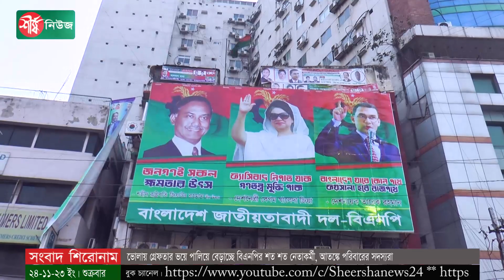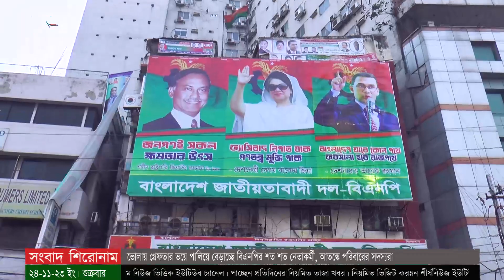ভোলায় গ্রে"ফ"তা"র ভ"য়ে পালিয়ে বেড়াচ্ছে বিএনপির শত শত নেতাকর্মী | BNP | Politics | Bhola News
পুলিশের গ্রেফতারের আতঙ্কে দৌলতখান ও বোরহান উদ্দিনের  শত শত নেতা কর্মী। প্রতি রাতেই পুলিশ বিএনপির নেতা কর্মীদের বাড়িতে বাড়িতে গিয়ে তল্লাশি করছে। এতে এক ধরণের ভয় ও আতঙ্ক কাজ করছে বিএনপি নেতাকর্মীদের পরিবারের সদস্যদের মধ্যে।

ধন্যবাদ..